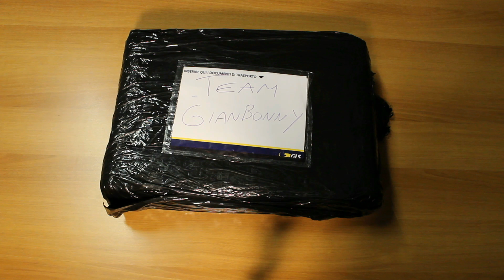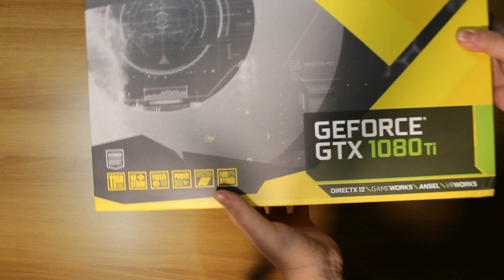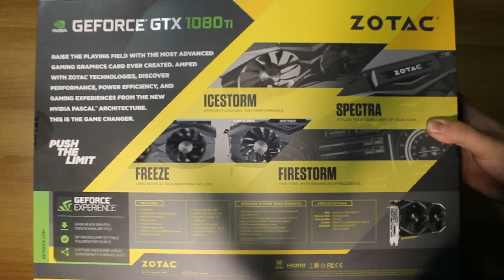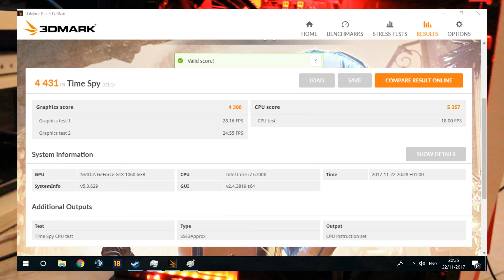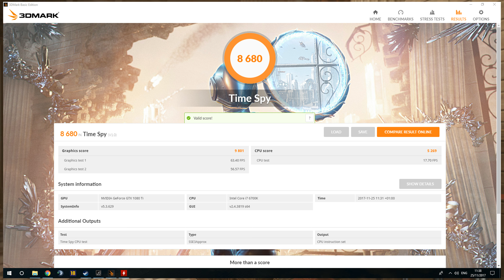RECENSIONE ZOTAC GEFORCE GTX 1080TI AMP EDITION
RECENSIONE E UNBOXING ZOTAC 1080 TI
LINK AK INFORMATICA

IL PREZZO SI E' ALZATO

CONFIGURAZIONE DEL TEST
I7 6700K
16GB DDR4 CORSAIR 3200MHZ
Z170 MSI M5
COOLER MASTER SEIDON
HD BLUE 3 TB
SSD M2 SAMSUNG 960 EVO 256 GB
PSU 650 W XFX XTR

ZOTAC 1080 TI